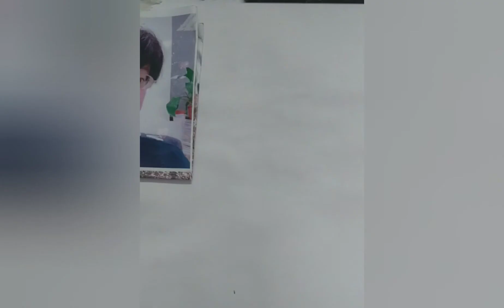繪畫 教程 畫像diy 教學系列課程/素描人像五官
繪畫 教程 畫像diy教學系列課程,素描人像，碳精素描，炭筆素描，基礎教育，基礎素描，素描入門，畫像，diy教學，水彩人像，粉彩人像，速寫人物，街頭藝人